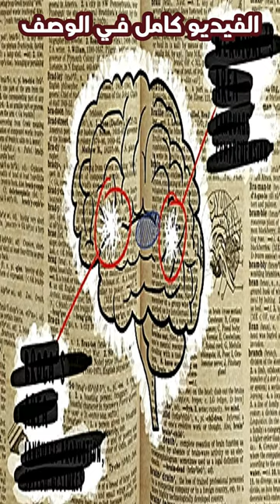التجربة الممنوعة - تجربة الحرمان من التواصل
التجربة الممنوعة - تجربة المنع من التواصل والكلام واللغة